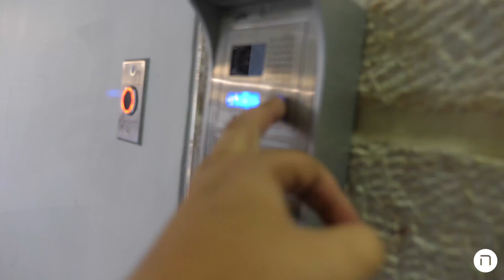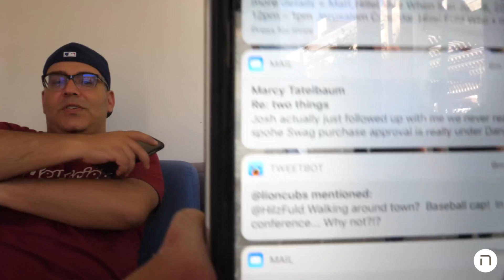Apparently, I Was Doing this Vlogging Thing All Wrong- Episode 31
Sat with David Abitbol, founder and editor of Jewlicious, one of the top Jewish blogs and he gave me some vlogging tips and an amazing view of Jerusalem. The second amazing view of the day after a visit to Hometalk.

How David Abitbol Broke the Westboro Baptist Church